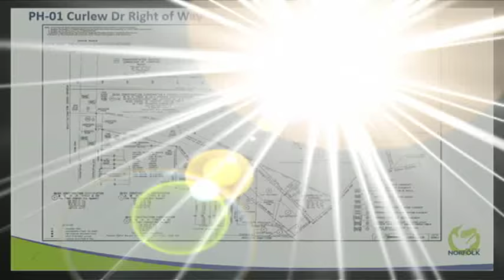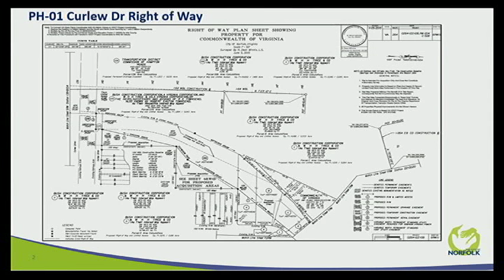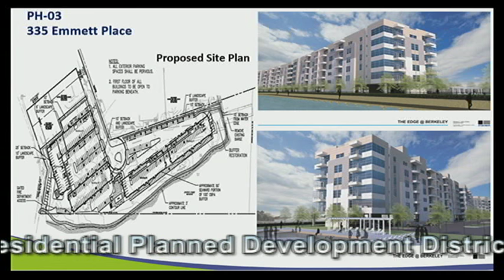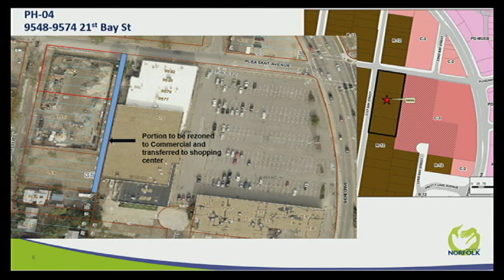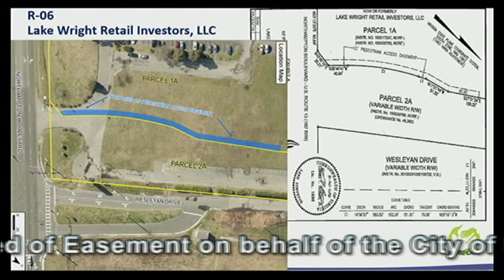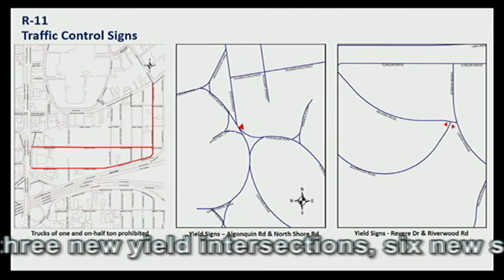Formal 09/13/16 Session - Norfolk City Council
02:41 PH-1 PUBLIC HEARING to hear comments on approving the conveyance of a portion of the Curlew Drive...
03:19 PH-2 PUBLIC HEARING to hear comments on the conveyance to Hoffler Architects, LLC of certain parcels of property located at 2935 and 2939 E. Virginia Beach Boulevard...
04:15 PH-3 PUBLIC HEARING on the application of Sunsations Realty, LLC, for a zoning text amendment to Section 27-27, "River's Edge at Berkley Residential Planned Development...
18:36 PH-4 PUBLIC HEARING on the application of Norfolk Redevelopment and Housing Authority, for a change of zoning from R-12 (Medium Density Multi-Family) and BFRPO (Bay Front Residential Parking Overlay) ...
10:30 R-1 An Ordinance requesting the Virginia Department of Transportation to establish projects for the West Ocean View Flyover, the Citywide ADA Ramp Construction...
11:38 R-2 Special Exception authorizing the operation of an entertainment establishment ...
15:25 R-3 Special Exception ..as 'Borjo Coffeehouse' on property located at 4416 Monarch Way
R-4 Special Exception authorizing the operation of an eating and drinking establishment named 'Clementine's' on property located at 110 Lavalette Avenue, Suite C
16:55 R-5 Special Exception authorizing the operation of an eating and drinking establishment named 'Exception Ale' on property located at 2000 Colonial Avenue, Suite 6
17:25 R-6 Ordinance accepting an easement from Lake Wright Retail Investors, LLC for the purpose of constructing and maintaining a public sidewalk and authorizing the City Manager to execute the Deed of Easement on behalf of the City of Norfolk
R-7 Ordinance dedicating certain property owned by the City of Norfolk as public right of way in connection with the Military Highway Continuous Flow Intersection Project
18:14 R-8 Ordinance approving a Nonexclusive Telecommunications Franchise Agreement with Mobilitie, LLC
20:00 R-9 Ordinance authorizing the City Manager to enter into a Right of Entry Agreement with Richard C. Hood...1432 Gates Avenue, in connection with the Jeff Robertson Park Stormwater Wetland Project
20:28 R-10 Ordinance authorizing the City Manager to enter into a Right of Entry Agreement with the...Military Highway Continuous Flow Intersection Project
20:52 R-11 Ordinance to amend and reordain Sections 25-653, 654, and 656 of the Norfolk City Code, 1979, SO AS TO add three new yield intersections...
21:22 R-12 Ordinance finding a public necessity for the acquisition in fee simple of the property interests owned by Joshua Pretlow, Jr., Anne Pretlow Henderson, T. Kirk Pretlow, and Jennie Pretlow Barrett ...
22:22 R-13 Ordinance granting Berman Realty, LLC permission to encroach into the right-of-way at 1316 Colley Avenue ...
22:46 R-14 Ordinance granting SLNWC Office Company, LLC permission to encroach into the rights-of-way of Monticello Avenue and Charlotte Street at 440 Monticello Avenue ...
23:20 R-15 Ordinance approving a Temporary Right of Entry Agreement with Cellco Partnership d/b/a Verizon Wireless, granting permission to cross a portion of city-owned property at 723 Spotswood Avenue for the purpose of installing and maintaining an aerial fiber route and antennas on an existing power pole
23:55 R-16 Ordinance authorizing an amendment to Lease between Virginia Stage Company and the City of Norfolk for property located at 220 Boush Street and authorizing the City Manager to execute the amendment on behalf of the City of Norfolk
24:22 R-17 Ordinance approving the acceptance of the Norfolk Drug Treatment Court Grant Award of $250,000 from the Supreme Court of Virginia for the Adult Drug Court Program and program fees up to $15,000 and appropriating the grant funds and program fees and authorizing expenditure of $78,500 from previously appropriated funds as a local cash match
25:00 R-18 Ordinance accepting $348,950 from the Storm Water Local Assistance Fund Grant ...
26:35 R-19  Ordinance accepting a Victim Witness Grant Award of $715,553.00 from the Virginia Department of Criminal Justice Services for the continuation of the FY17 Victim/Witness Assistance Program, appropriating and authorizing the expenditure of the grant funds for the program...
28:34 R-20 Ordinance accepting $5,000 in grant funds from the Virginia Commission for the Arts, appropriating and authorizing the expenditure of the grant funds and authorizing the expenditure of $5,000 in local cash matching funds...
30:20 R-21
31:20 R-22 to R-31
33:14 R-32
34:00 R-33
34:40 R-34
37:56 Walk - ons
Agenda is truncated due to YouTube limitations.